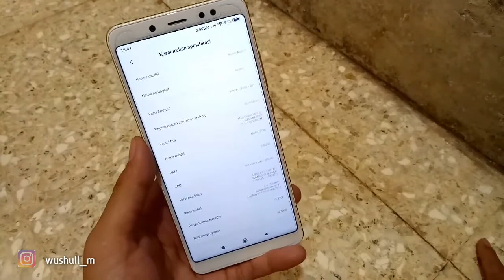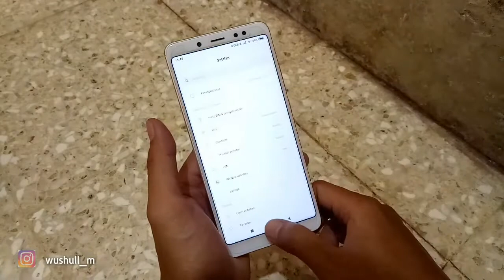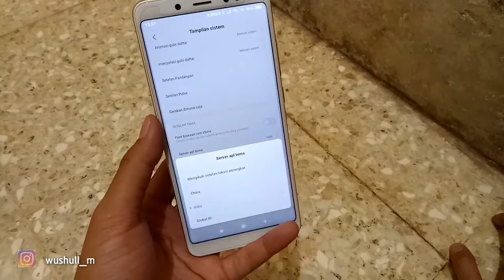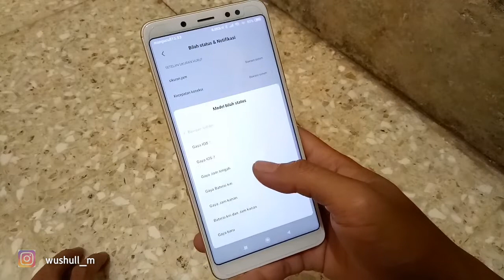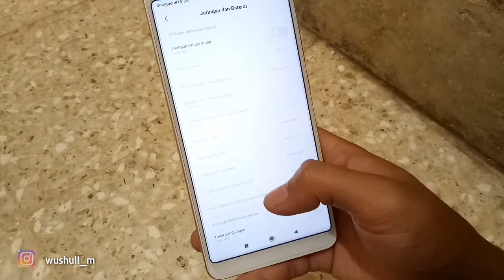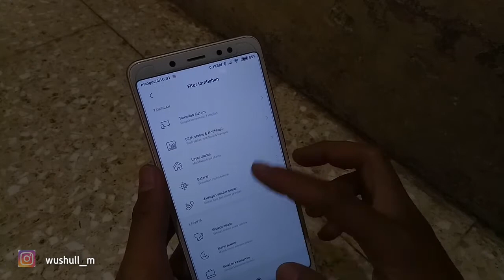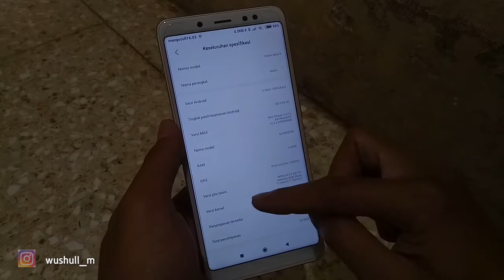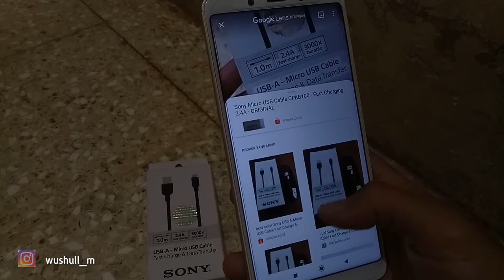REVIEW MIUI ID ARVANASOFT REDMI NOTE 5 WHYRED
assalamualikum juragan balik lagi bersama saya di chanel saya mang ucull 😄

kali ini saya mereview singkat rom/costom rom miui ID atau miui arvanasoft , singkat cerita rom ini bnyak costumisasi nya gan , dari mulai stts bar , icon jaringan, blokir iklan juga ada,ganti font di miui ini juga bisa , dan bisa sinyal di kiri tentunya kaya iphone atau sering di sebut gaya IOS  ,saking bnyaknya ane belum coba satu satu jadi maaf kalo kurang lengkap review nya , oh iya miui id ini juga sudah miui 10 dan android nya sudah android 9 ya atau pie dan google camera gcam lancar jaya tentu nya 😁 .. buat kalian yang penasaran mau nyicip rom ini  bisa DM Instagram saya karna rom ini VIP atau berbyar murah om 10 rbu buat miui 10 dan 20 rbu miui 11 , ya karna mreka ngoprek rom ini juga pake kuota ya gan 😁

yang mau link rom MIUI Arvanasoft nya Bisa DM saya di
buat kalin yang mau langsung chat sama yang bikin rom atau yang ngoprek ini rom bisa lewat Telegram cari aja @arnavost 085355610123

 Trimakasih telah menonton video ini dan sampe jumpa di video saya selanjut nya ..